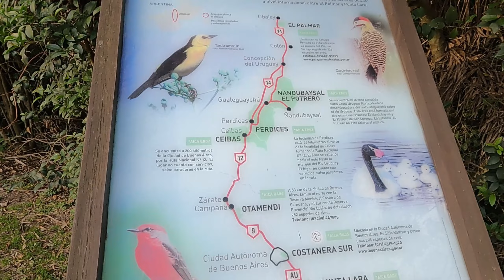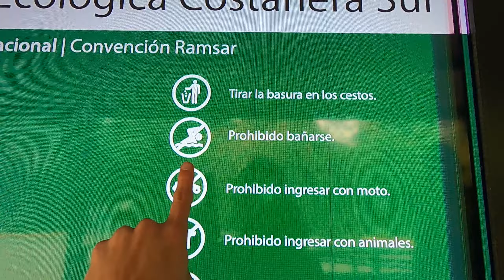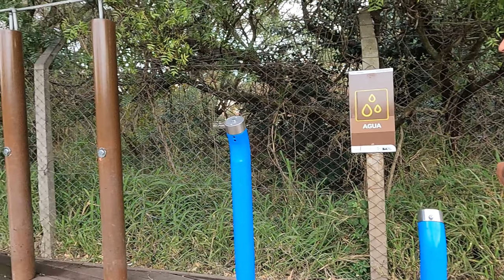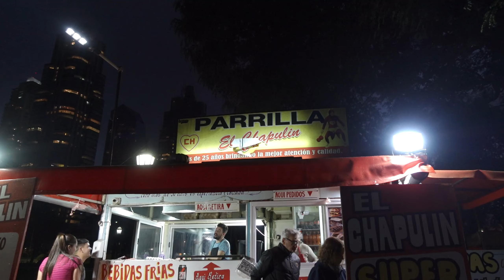Qué se puede hacer en la RESERVA ECOLÓGICA de Buenos Aires?🇦🇷 COSTANERA SUR | Alejandra Diaz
Holis💞 💞
Vistamos la COSTANERA SUR, pero sabias que esto era un balneario muchos años atras?